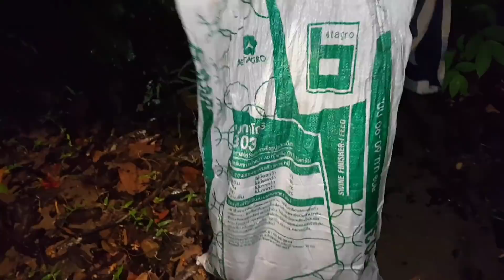ฝนตกแฮง จับอึ่งตามลำห้วย ได้หลายคัก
วิถีชีวิตชาวอีสานบ้านเฮา ร่วมอนุรักษ์และสืบสาน